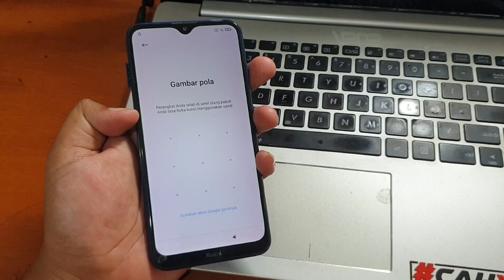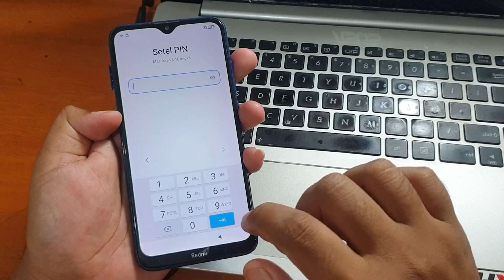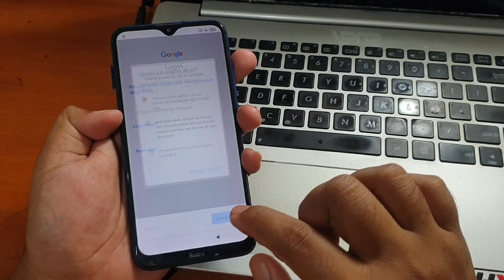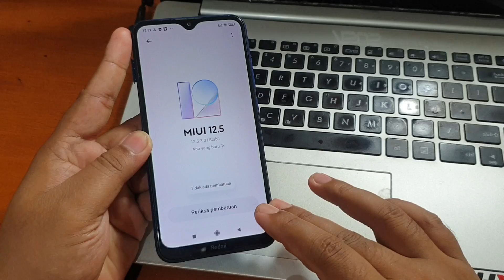Cara Bypass Frp Google Miui 12 Semua Tipe Redmi dan Xiaomi Tanpa Komputer